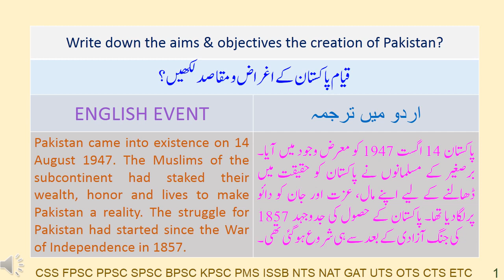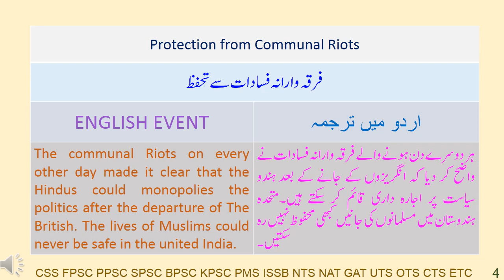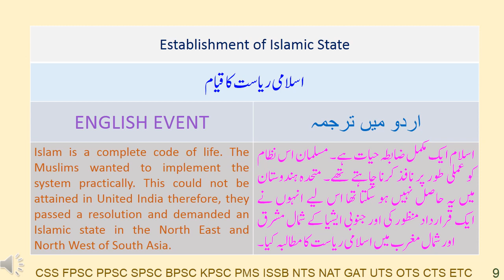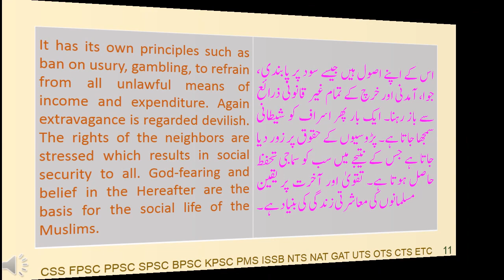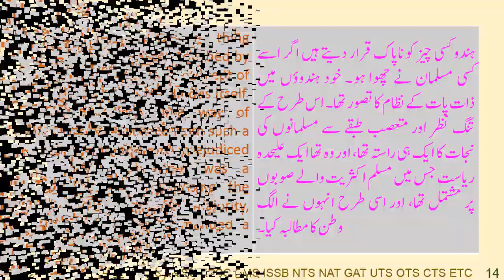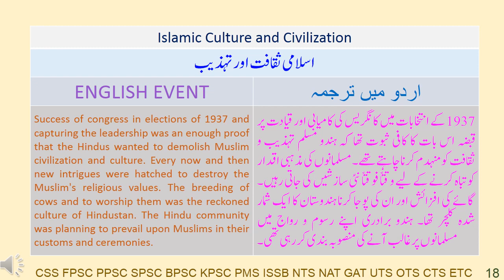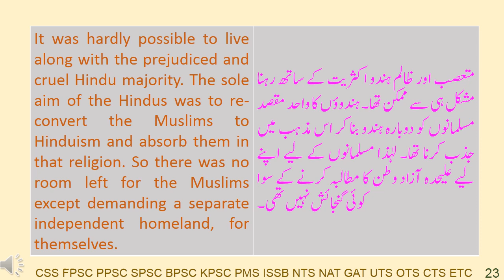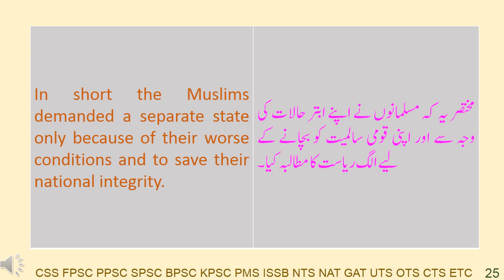HISTORY OF PAKISTAN 1